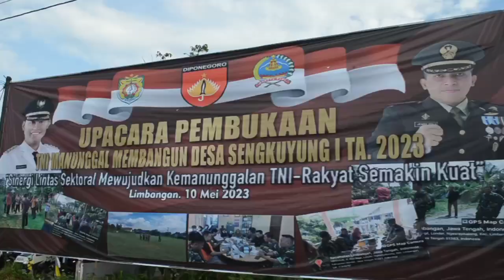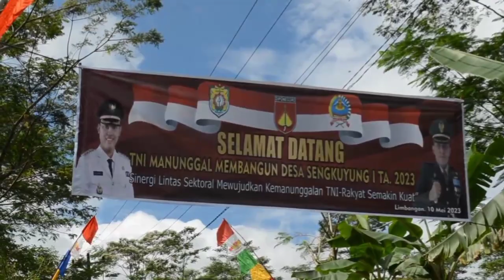PEMBUKAAN TMMDSENGKUYUNG KODIM 0715/KENDAL DI LIMBANGAN